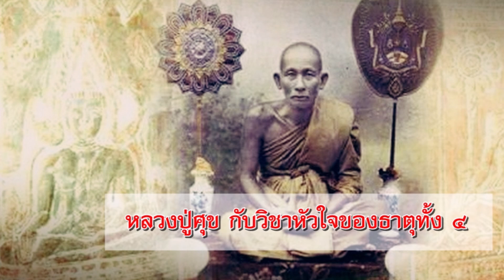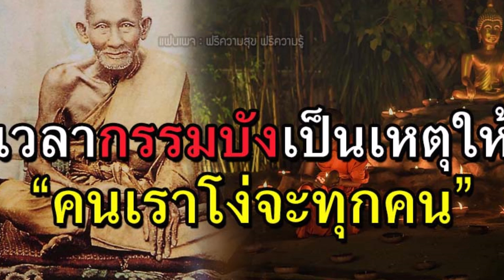หลวงปู่ศุข วัดปากคลองมะขามเฒ่า ฝึกศิษย์ใหม่ด้วยคาถา 4 ตัว